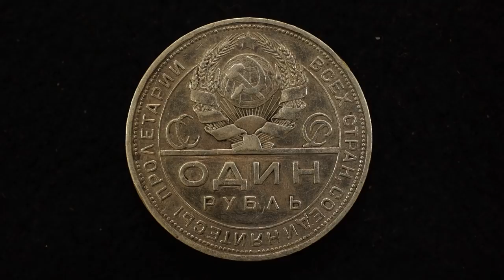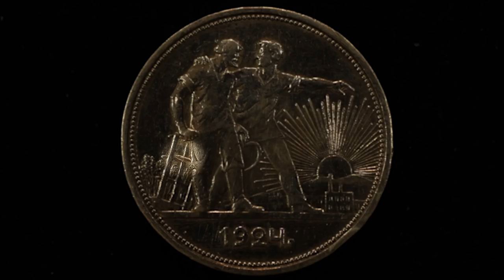Заметки нумизмата: Рубль 1924г. Продолжение. "Шип"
Короткий рассказ о еще одной разновидности рубля 1924г., которая среди нумизматов получила название "Шип".